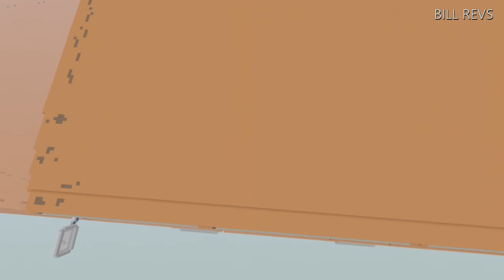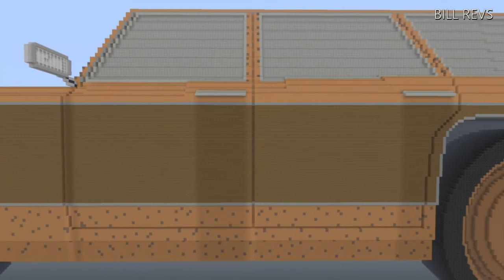Minecraft Disney Pixar Cars Mega Build - Bill Revs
Bill Revs is an American family station wagon in Disney/Pixar's Cars 3. He's one of the background characters seen at the Thunder Hollow speedway and at the Cotter Pin bar and grill.